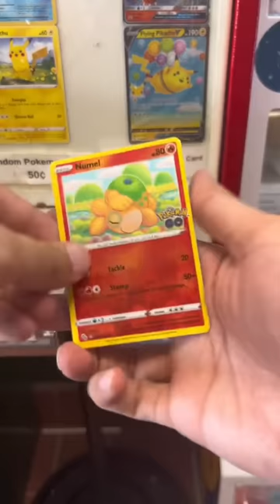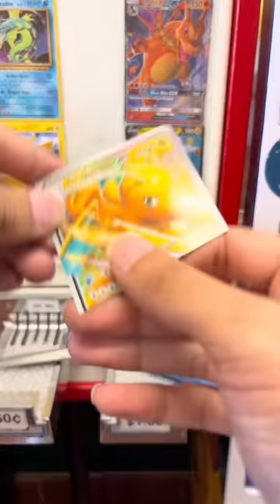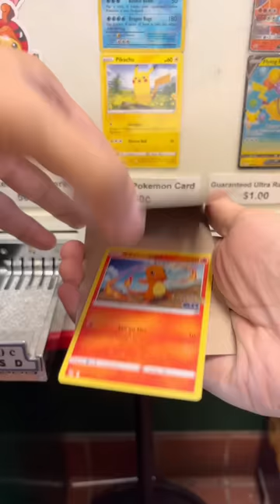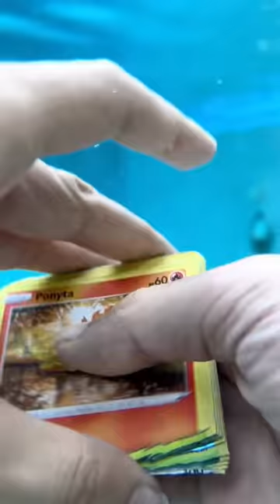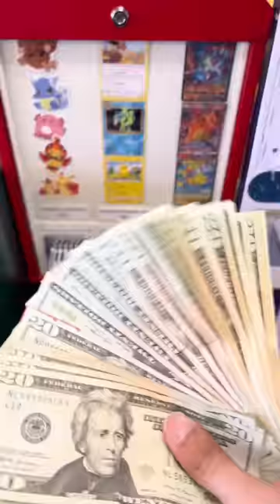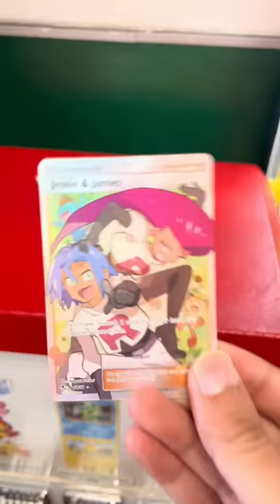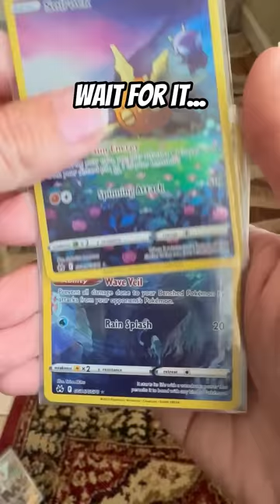Best Pokemon Cards Vending Machine TikTok EVER - 2023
This is the best pokemon cards vending machine compilation on the internet